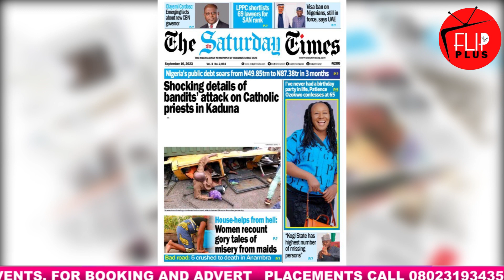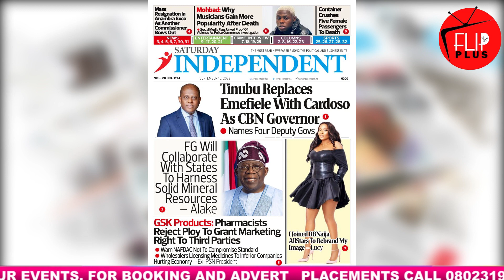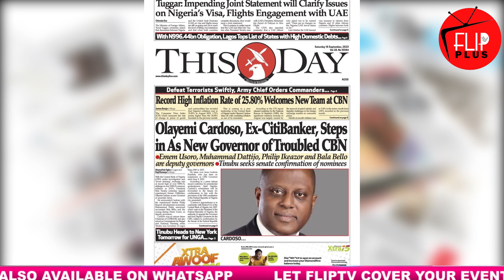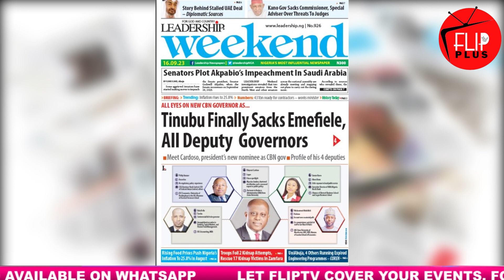CHICAGO UNIVERSITY FINALLY CONFIRMS TINUBU'S ACADEMIC RECORDS